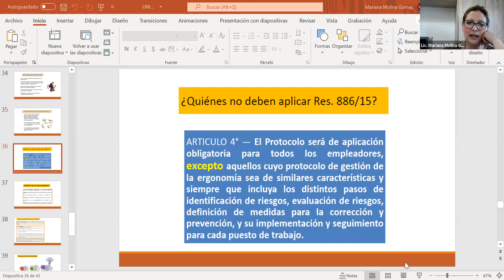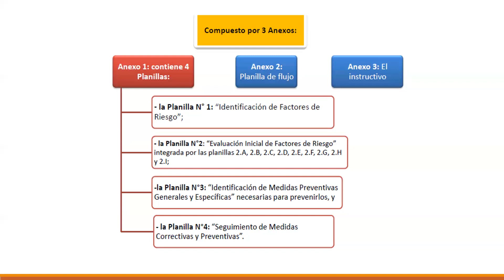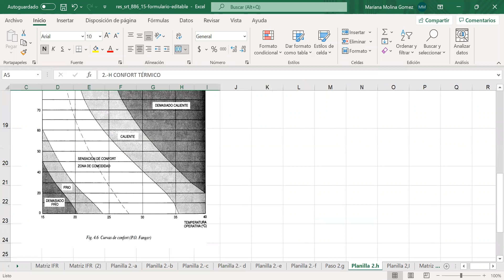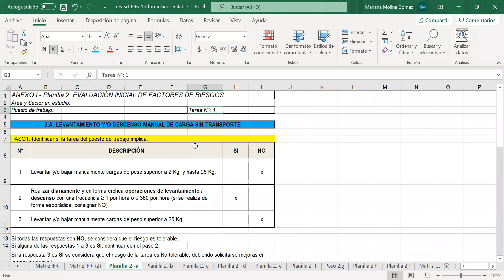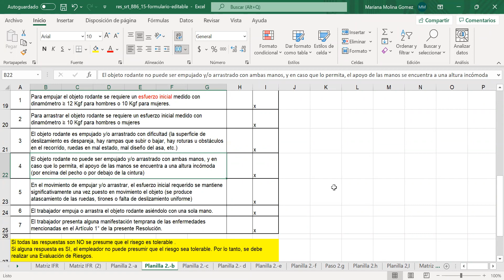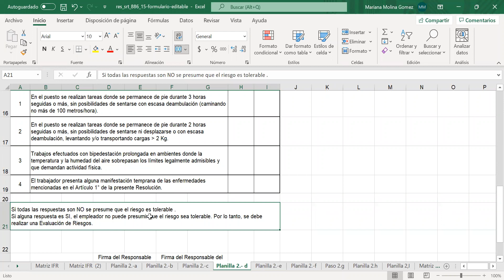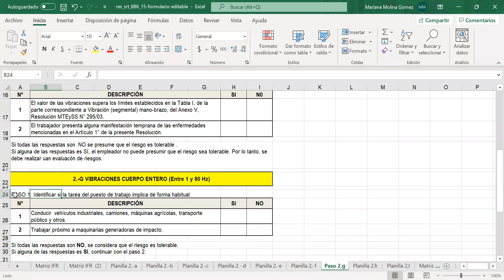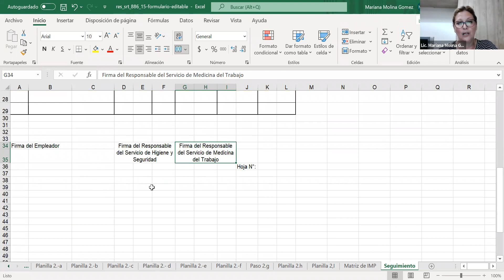TUHST 2do 29Sep 18:47 | UTNLaRioja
ESTUDIO DEL TRABAJO Y ERGONOMÍA | Lic. MOLINA GOMEZ, Mariana
2do Año
Tecnicatura Universitaria en HIGIENE y SEGURIDAD en el TRABAJO
UTNLaRioja

®5483ba74-ce08-45df-987e-7eceaa1bdf98